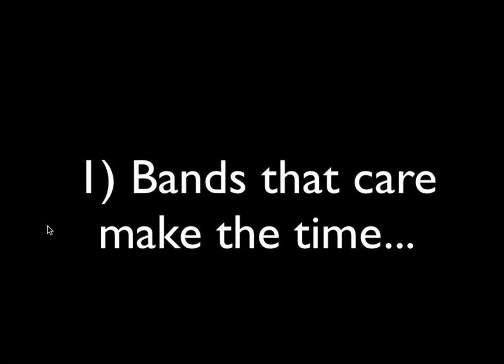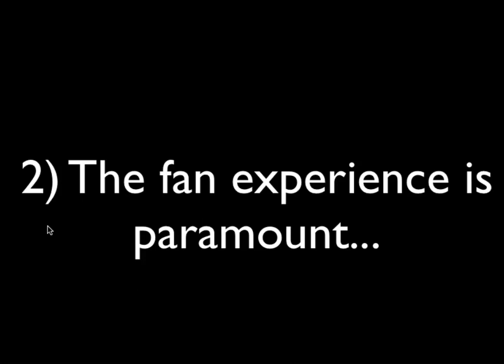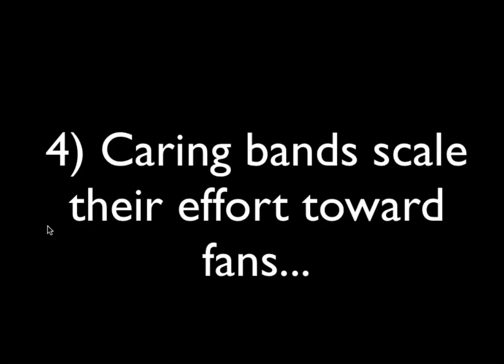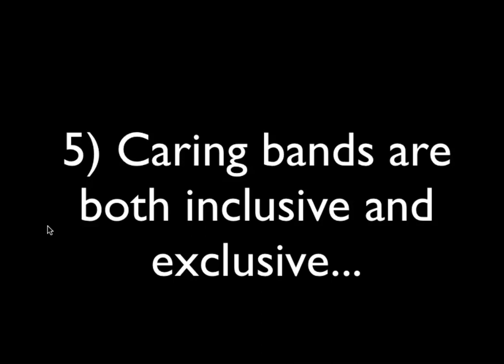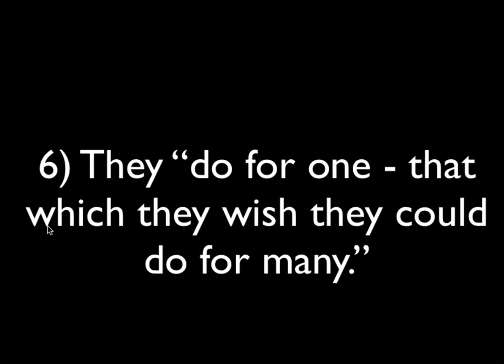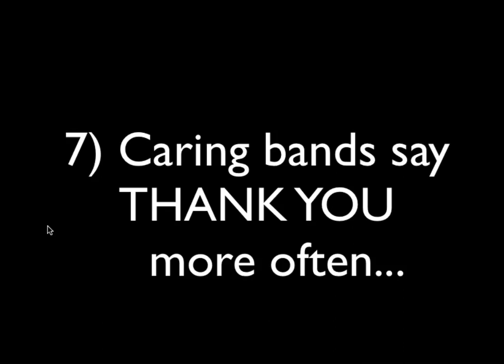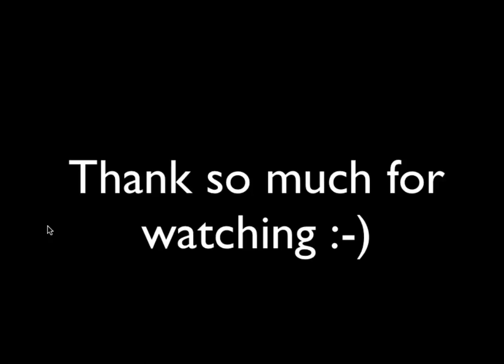7 Fan Care Factors - for musicians and bands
Take a look at the video above for some great tips on how to show your fans you really do care about them.